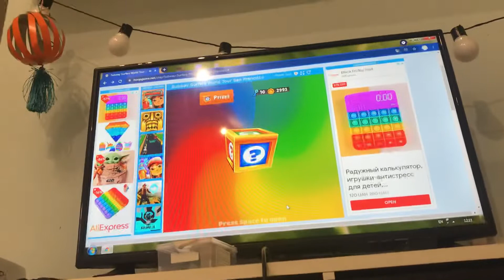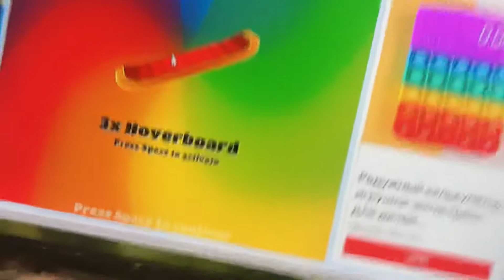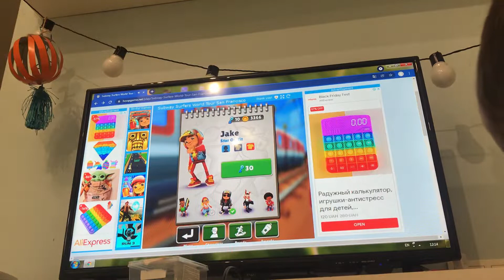Я Subway Surfers World Tour San Francisco на маюм ноут буке виндоус 7 # падпишись и паставь лайк…